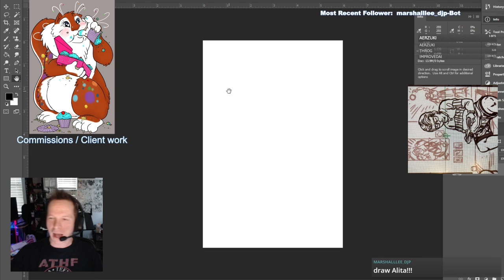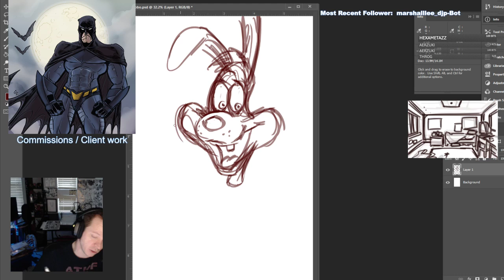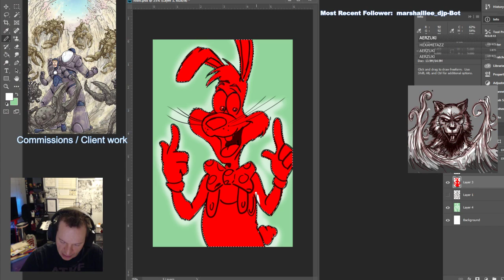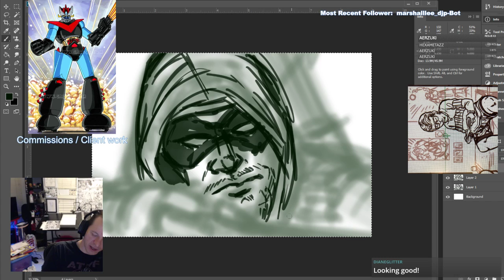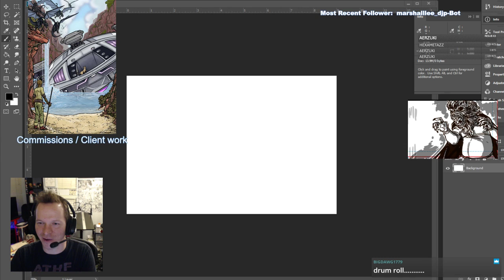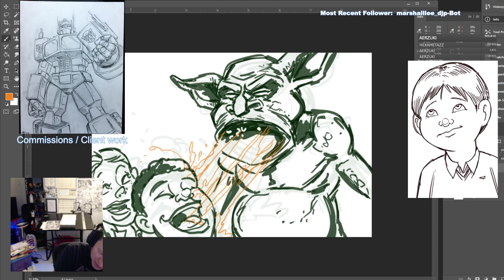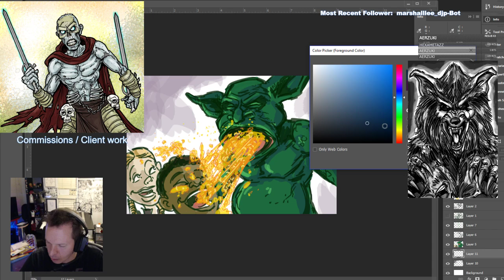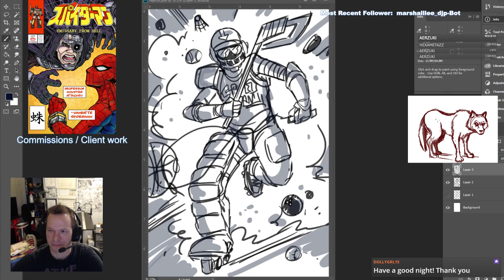Twitch Request Live: 02/18/19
TRL Twitch request Live, Sketching and taking requests

Every Friday at 5:30pm PST USA